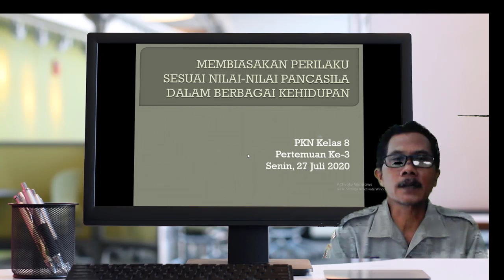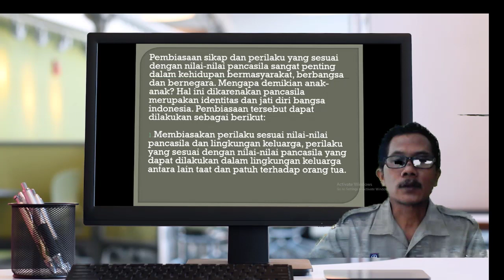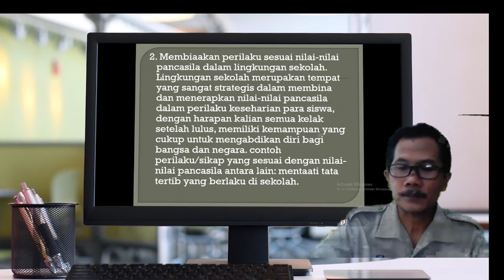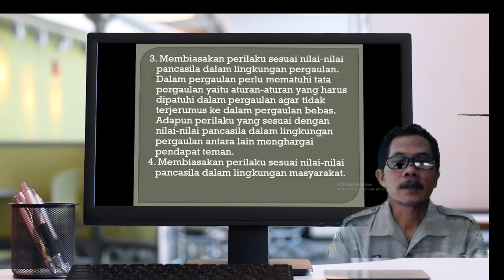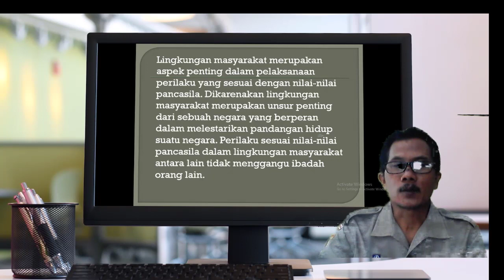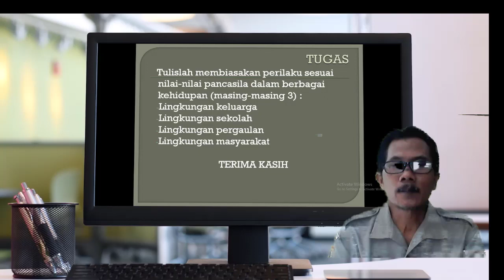Membiasakan Perilaku Sesuai Nilai - Nilai Pancasila Dalam Berbagai Kehidupan PKn Pertemuan 3 Kelas 8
Membiasakan Perilaku Sesuai Nilai - Nilai Pancasila Dalam Berbagai Kehidupan PKn Pertemuan 3 Kelas 8 SMPN 3 Mojogedang

Oleh : Suramin, S.Pd